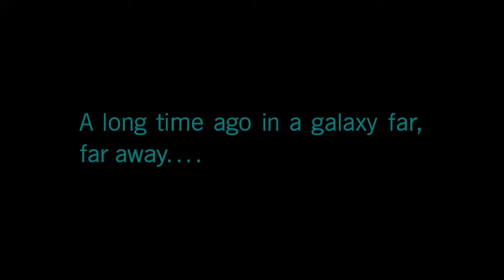Battlefront II ep1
Iden plans an escape with her drone while her allys come to rescue her.